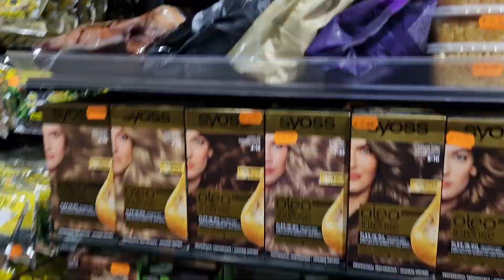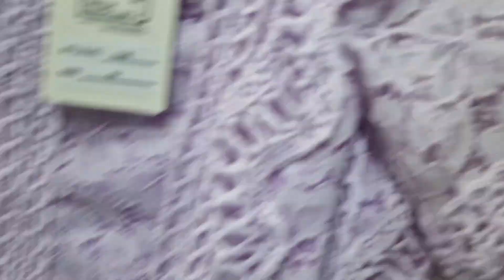Europe May Muslim Bazaar || Jaha Sy Ki Khoob Shopping